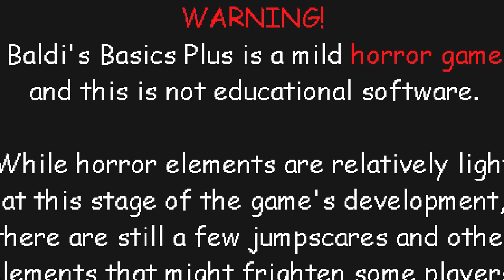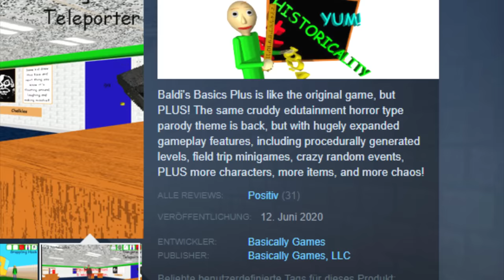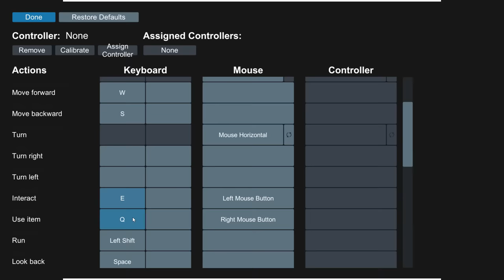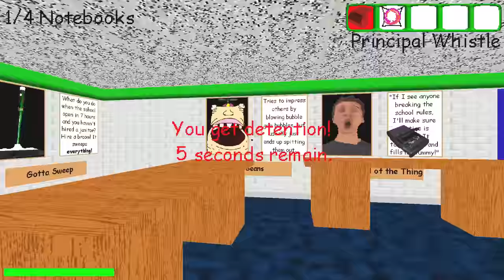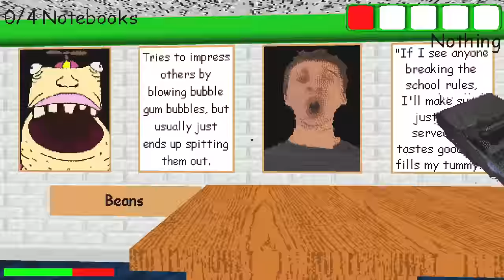Wieso feiern das alle? | Baldis Basics Vollversion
Die neue Vollversion von Baldis Basics ist da! Für die Leute, die es nicht kennen: Man wird von einem Lehrer mit einem Lineal gejagt. Joa.
Baldis Basics Plus - witzige Momente!

- Dufix 2020